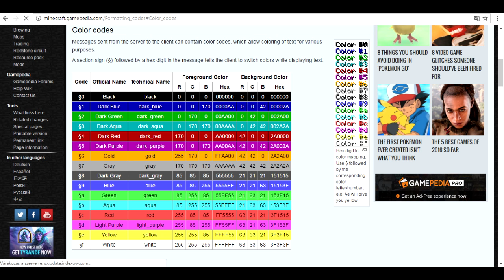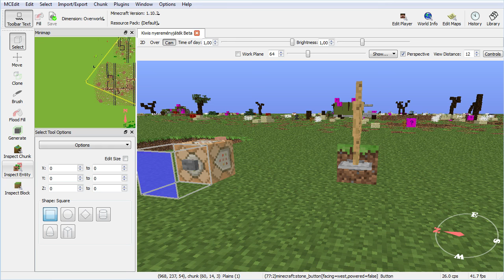Lebegő szöveg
1.11-től azt kell írni hogy armor_stand az ArmorStand helyett! Megváltoztatták az entitás azonosítóját.

Létrehozás:
/summon ArmorStand ~ ~ ~ {CustomName:"kiírás",CustomNameVisible:1,Marker:1,Invisible:1,NoGravity:1}

Törlés:
/kill @e[type=ArmorStand,c=1]

Módosítás:
/entitydata @e[type=ArmorStand,c=1] {CustomName:"nem kiírás"}